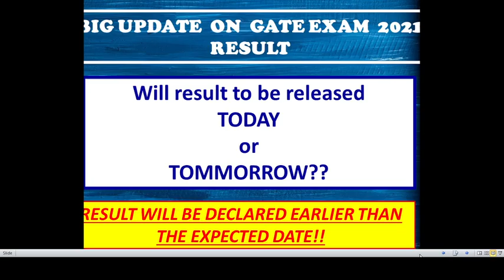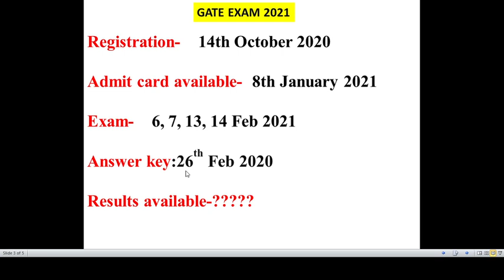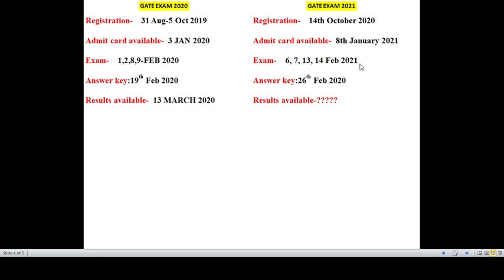GATE 2021 Exam Result will be declared earlier !!!||BIG UPDATE||CUT OFFF||ANSWER KEY||IN ENG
Good Afternoon,
Hope everyone are good!!!
In this video, i had discussed about an important update regarding GATE Exam 2021.
I had made this video based on my knowledge.
 We need to wait until the official result been released.
gate2021 result
gate2021 cut off
WELCOME to NASRIN PADASALAI!!!
This channel is all about your CSIR JRF,CSIR NET,GATE BT,GATE XL,DBT BET,ICMR JRF,ICAR JRF.
If your are planning for attempting any of this exam then definitely you should subscribe to my channel for updates and also i will sharing you the most important topics and highly repeated topics and tips and tricks about the particular exams.
Content will be in ENGLISH.